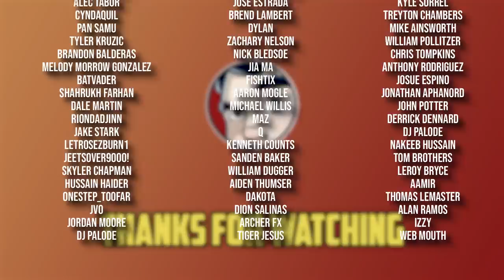Spider-Geddon "Spider-Verse 2" - Full Story From Comicstorian